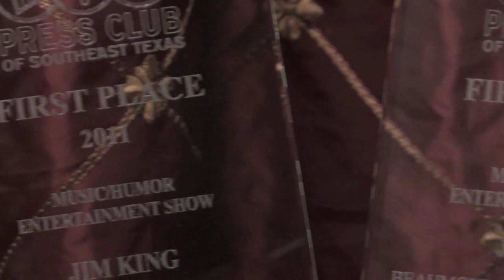Wayne Toups & ZydeCajun perform "Tell It Like It Is"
Watch this exclusive concert footage of the Grammy Award-winning Wayne Toups & ZydeCajun perform the classic "Tell It Like It Is," at the Texas Rice Festival in Winnie, TX - on October 5, 2012!  This segment first aired on the "King of the Road Show HD" on Saturday, May 4, 2013!